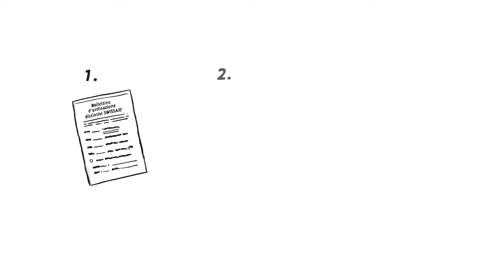Aiutare i più deboli, un’esperienza di vita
I bambini amano vendere i distintivi SWISSAID ; in questo modo sostengono i nostri progetti a lungo termine. Il ricavato della vendita del distintivo SWISSAID si aggira ogni anni attorno a un’milione di franchi, che verrà impiegato per aiutare migliaia di persone ad avere una migliore prospettiva di vita. Ulteriori informazioni